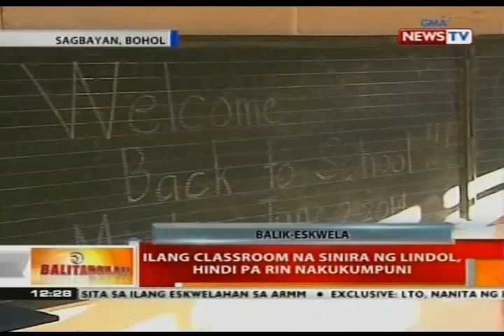Ilang classroom na sinira ng lindol, hindi pa rin nakukumpuni